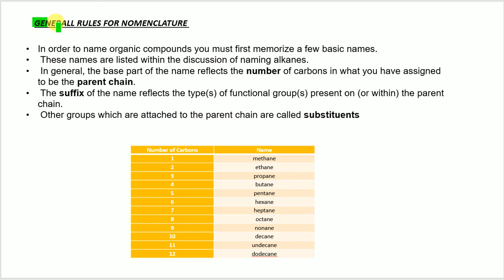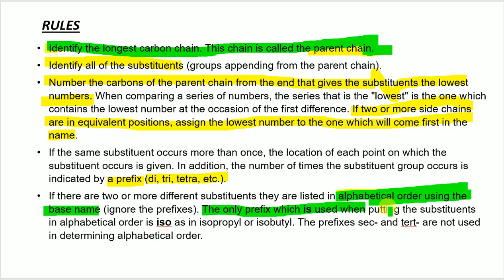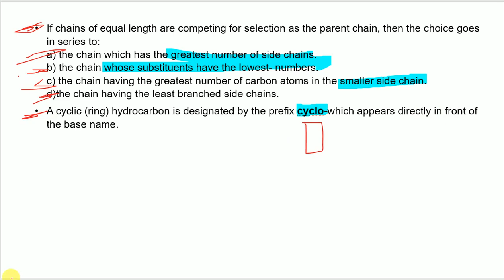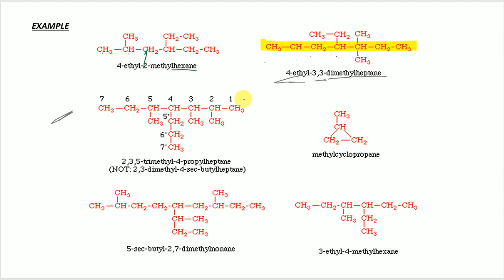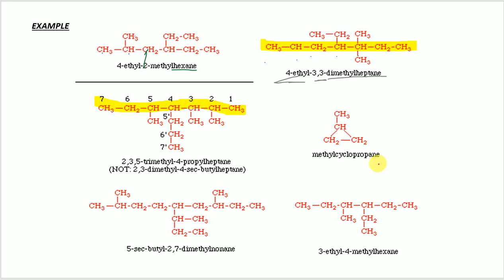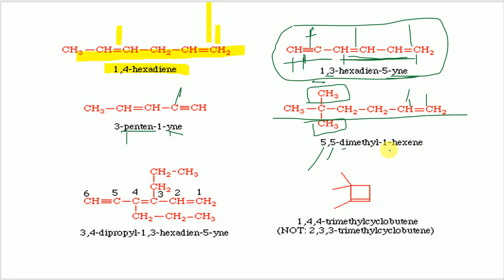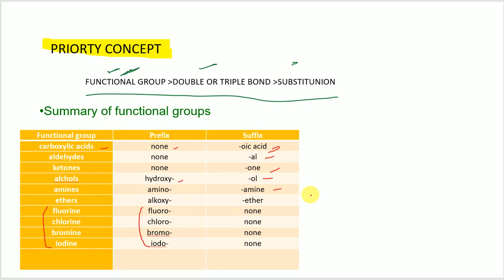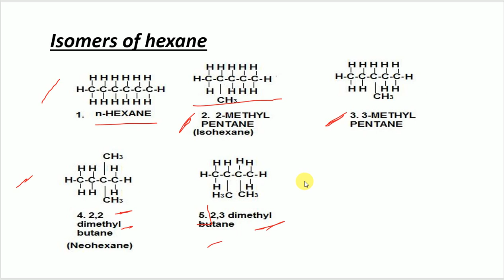NOMENCLATURE OF ORGANIC COMPOUND CLASS 10